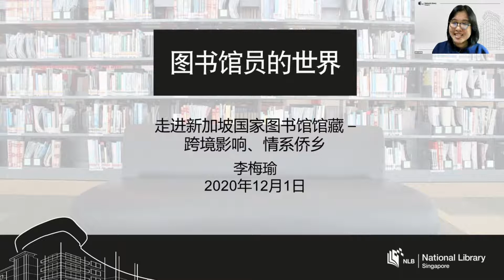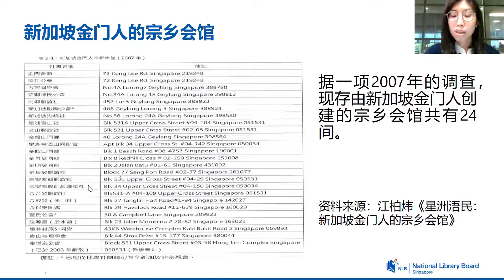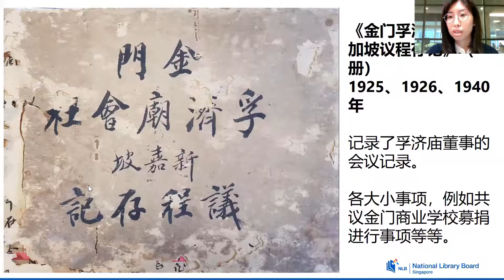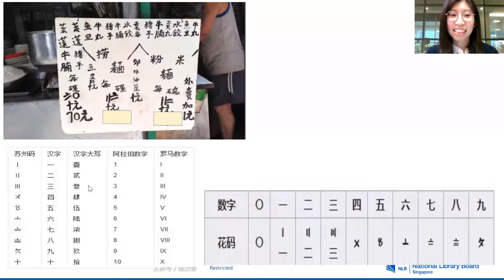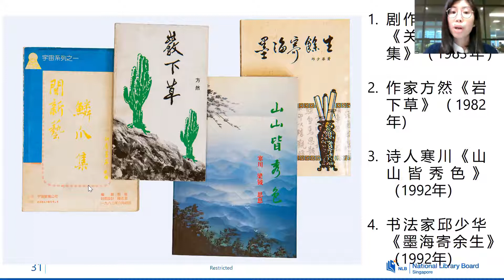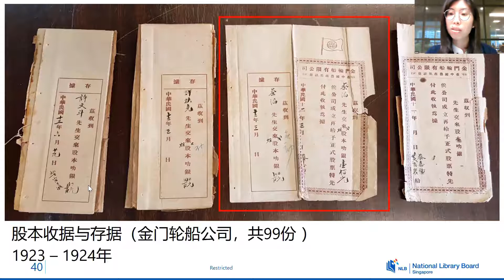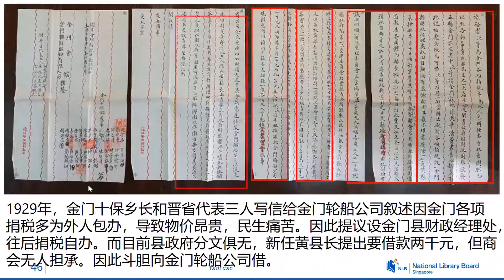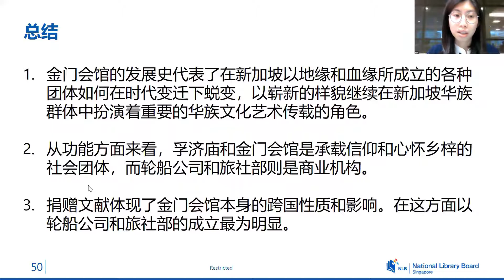走进新加坡国家图书馆馆藏 : 跨境影响、情系侨乡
由新加坡金门会馆所捐赠的超过一千册的文件和书籍反映了金门人在新加坡和金门之间所建立起的跨国商业网络和情感联系。新加坡国家图书馆员李梅瑜将通过馆藏资料探讨新加坡金门会馆在新加坡和金门所扮演的历史角色。

Comprising more than 1,000 items, this collection donated by Kim Mui Hoey Kuan reveals the transnational business network and emotional connections between the Kinmen community in Singapore and Kinmen. Join Librarian Lee Meiyu as she examines the organisation’s historical role and functions in Singapore and Kinmen through materials from the National Library’s collections. (This talk was conducted in Mandarin)

视频片段 (Sections)
0:00 – 馆员介绍
1:37 - 内容
2:02 - 金门人的原乡和移民史
4:28 - 新加坡金门先贤
5:07 – 李仕挞
6:17 – 林光铨
7:14 - 新加坡金门人的宗乡会馆
8:14 - 孚济庙
8:33 - 金浯江
9:24 - 新加坡金门会馆特藏
11:56 - 祭祀，协助乡民和文化传载团体-从浯江孚济庙，金门公司到金门会馆
16:07 - 金门孚济庙会社新加坡议程存记
17:07 - 金门商业学校（上下季）进支表
21:35 – 董事议案簿（二册）
22:35 - 金门会馆章程，孚济庙治理章程
24:06 – 筹建金门会馆大厦记录簿，会员大会记录，日清部
24:42 – 南洋工商补习学校丛刊
26:44 - 新加坡金门籍写作人作品选，我从金门来，走出海岛的金门人，金门美景佳肴传千里，金门先贤录。新加坡篇
27:29 – 金门会讯，新加坡金门会馆大厦落成暨成立116週年纪特刊，马来西亚福建社团联合会：属会简史，新加坡湖峰社回顾，汶莱福建会馆会所开幕暨成立三周年纪念双庆典礼记念特刊
28:47 – 关新艺麟爪集，岩下草。山山皆秀色，墨海寄余生
29:12 – 六十年代，马剌加的玫瑰，五里凹之花，青春的生命，石叻周报，从黑夜到天明，食风楼随笔，烟雨沙隆，绿色的籘叶，我们是一家人: 叙事诗 · 演出脚本
29:43 - 商业机构-金门轮船公司和金门旅社部的成立
31:48 - 新加坡金门会馆特藏
33:05 – 为图今后金门航行便利劝请乡人
35:27 – 金门轮船公司的股本收据与存据
36:14 – 金门公司旅社和金星轮船的结册录
38:36 – 金门公司（旅社部，金星轮）决算册
39:40 – 金星轮船来往账目
40:12 - 金门轮船公司存于华侨银行户口结存
41:03 - 金门十保乡长与金门县长向金门轮船有限公司借款两千元大洋
46:30 – 金门轮船有限公司来往电存
48:55 -总结